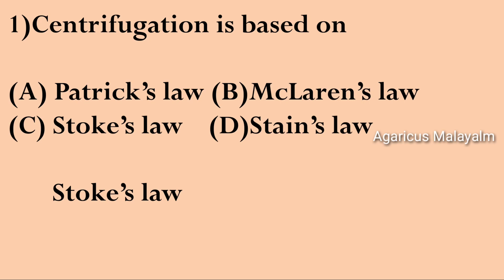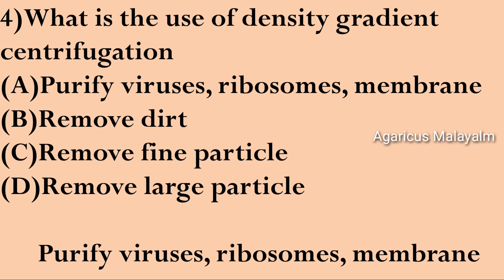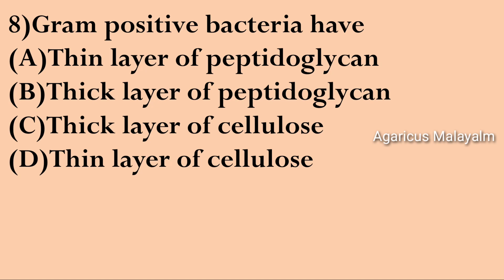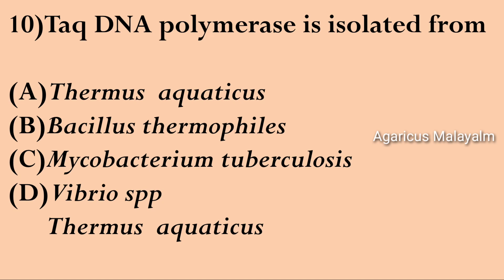LABORATORY ASSISTANT (DAIRY/CFP) | MCQ | MODEL QUESTIONS | PART 2|KPSC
In this video we are discussing mcq's of LABORATORY ASSISTANT (DAIRY/CFP)

MCQ LINKS